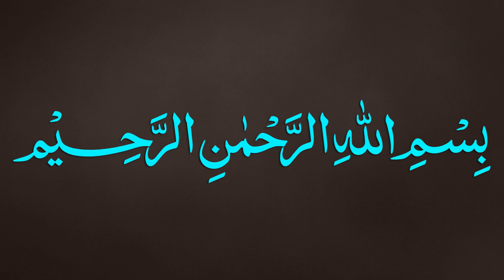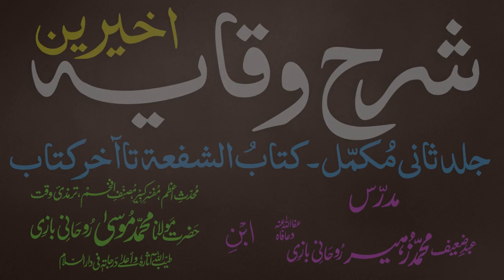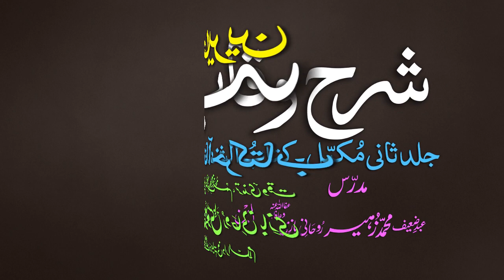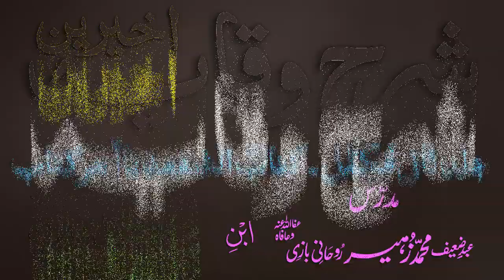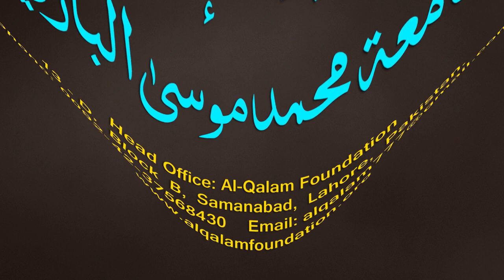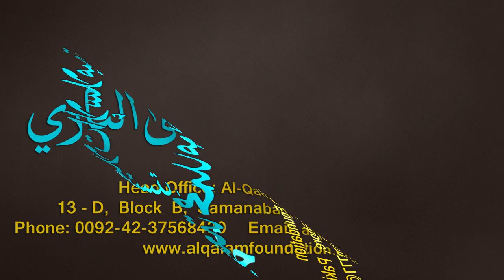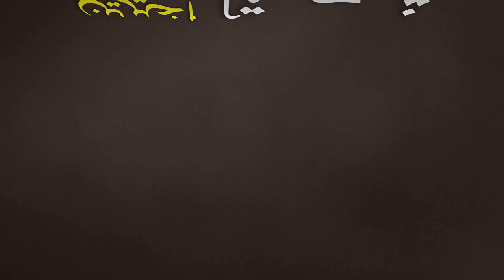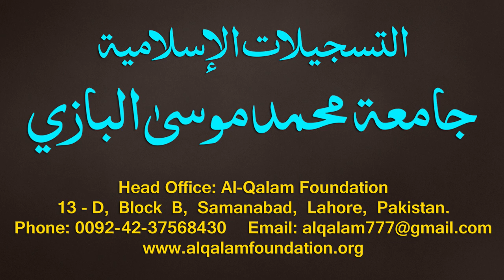Sharh-ul-Wiqayah juz 4 - Dars - 49 - Page - 106 - Maulana Muhammad Zuhair Albazi - 19/02/2020